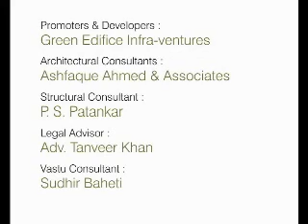gardern homes.wmv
Garden Home, Nagpur, Township by Green Edifice Infraventures